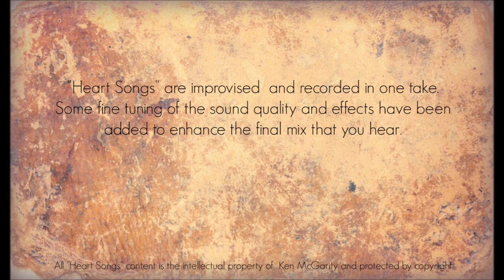Heart Songs - 93 Horse Hair Song - Native American Style Flute Improvisations by Ken McGarity